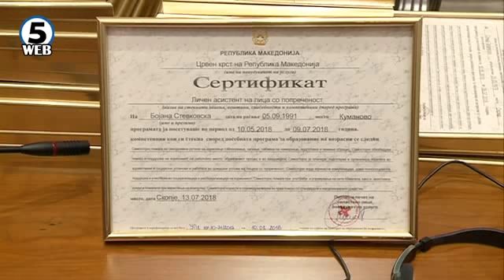Сертификати за персоналните асистенти на лицата со попреченост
Одржување на лична хигиена, пазарење, образование, се дел од многуте проблеми кои секојдневно ги имаат лицата со попреченост.